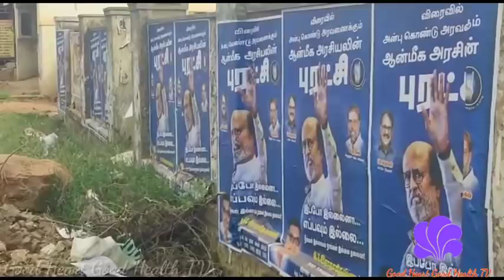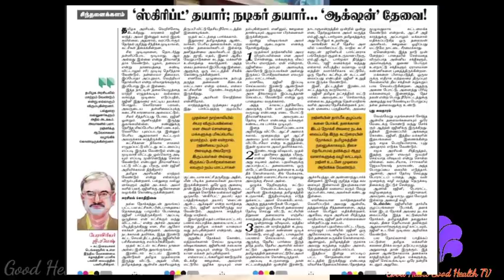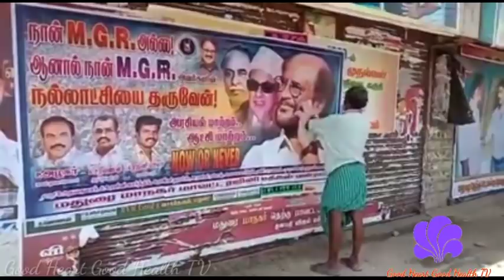ரஜினிகாந்த் தான் முதல்வர் வெளிவந்த பரபரப்பு கட்டுரை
Rajinikanth how to move in success explain this video